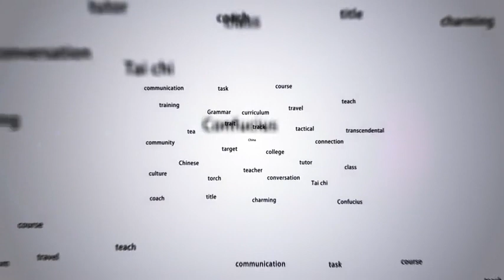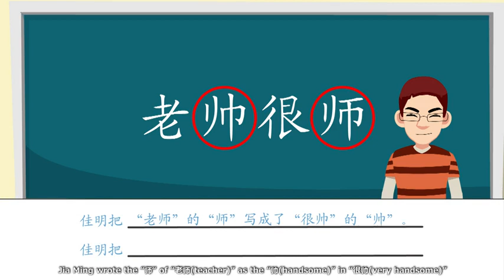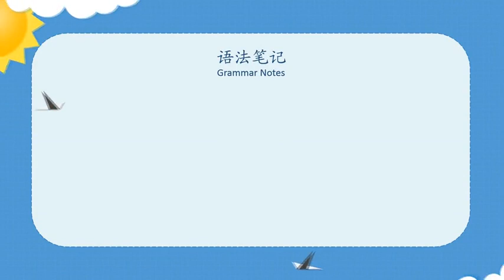把字句 3/4 奶奶把盐当成了糖